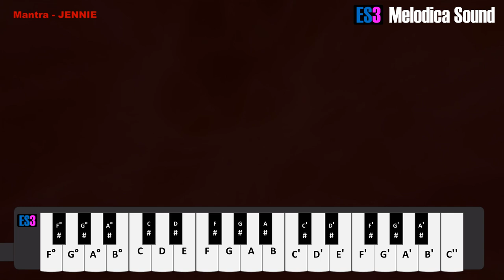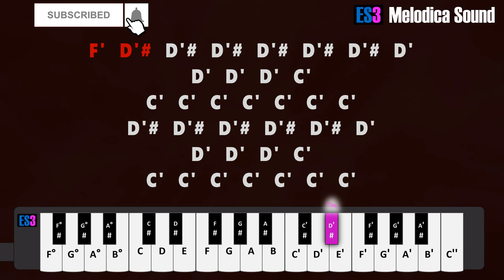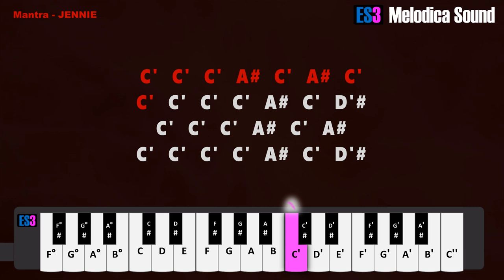Mantra - JENNIE Melodica Tutorial.